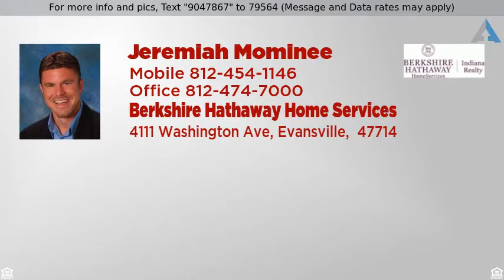Priced at $219,500 - 2810 S Court Dr, Evansville, IN 47711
2810 S Court Dr - Evansville, IN

Welcome to 2810 S. Court Drive.  Nice Bedford stone ranch on large lake lot located on a cul-de-sac.  This home consists of 3 bedrooms, 2 full baths with a large full basement.  Once you walk inside you will notice the living room with stone fireplace, eat-in-kitchen and view of the lake outside the kitchen windows.  All bedrooms are on main level.  Spacious basement is partially finished with 1,440 s.f. with potential to be finished for added living space or extra bedrooms.  Garage is 24'x48' with furnace and electric.  Extra wide exposed aggregate driveway can park 4 cars across drive.  Outback is ideal for entertaining guests or relaxing on the aggregate patio listening to the Koi fish pond fountain.  Private double deck overlooks the lake with dock.  Large backyard for kids/animals to play about.  Yard size 101'x261' with large mature trees.  New roof and gutters 2016.